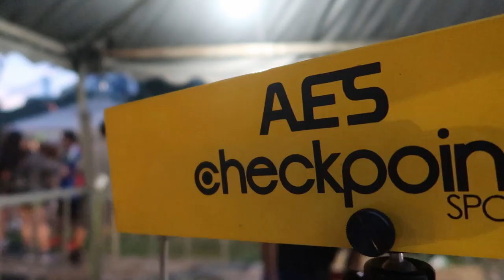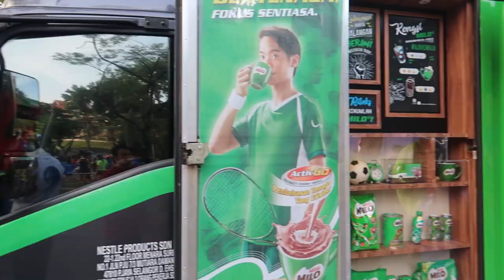Pacemaker Anniversary Run 2019 Series 2 (Full)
16th Pacemakers Anniversary Run 2020

Date : 3rd May 2020 | Sunday | 7.30am
Venue : Lake Garden Car Park, Kuala Lumpur
Distance : 3KM X 5 Runners

Official Apparel : Ultron
Official Timing : Checkpoint Spot
Official Isotonic Drinks : Lucozade Malaysia

In Collaboration With :
- Rasaku Coconut Water
- Gardenia Bread
- Chek Hup Ipoh White Coffee
- Hwa Tai
- Bee Bee Jelly Drinks
- Thermoskin
- PTT Outdoor
- LaVada
- Ginsana Malaysia
- HIGH5 Nutrition